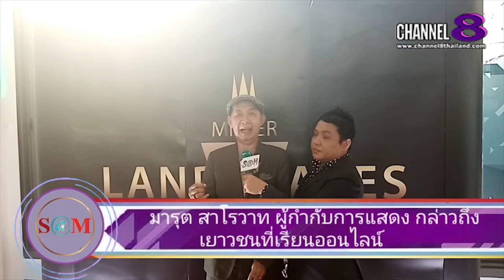Channel8Thailand : The S@M ET! NEWS : ต้อ มารุต​ สา​โร​วาท​ ผู้​กำ​กับ​การแสดง​กล่าวถึงเยาวชน​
ต้อ มารุต​ สา​โร​วาท​ ผู้​กำ​กับ​การแสดง​กล่าวถึงเยาวชน​ที่​เรียน​ออนไลน์​

4 Ku-band @ 54 MHz
24 Ku-band @ 27 MHz

Downlink Information:
NAT TV 1 and 2
Transponder: 22
Frequency: 12090
Symbol Rate: 20000
FEC: 3/4

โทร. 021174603